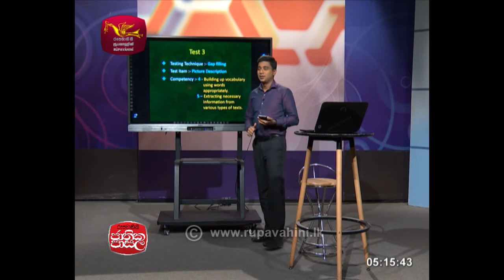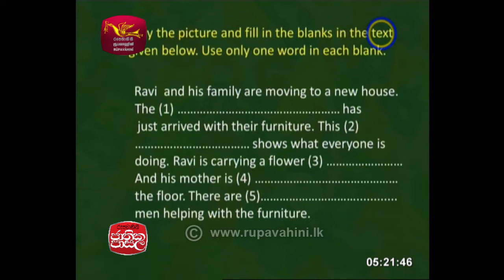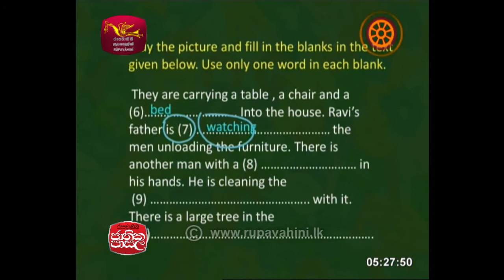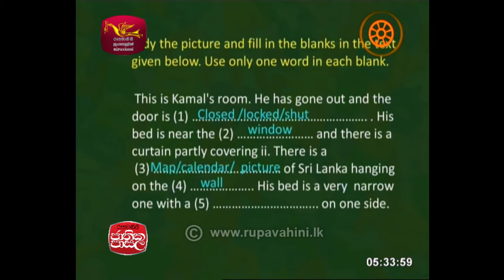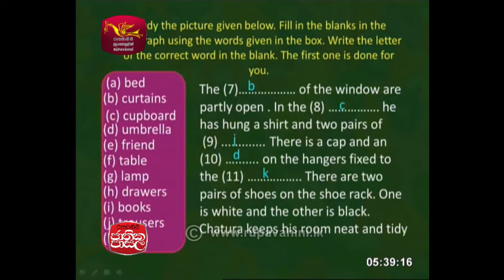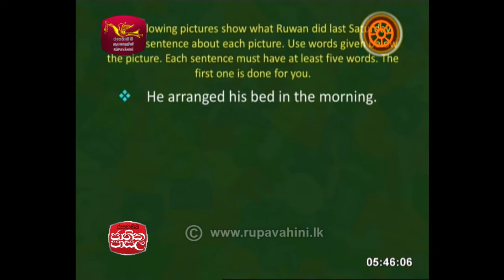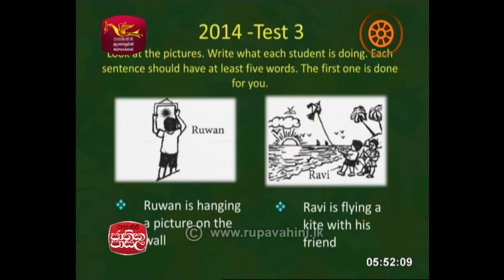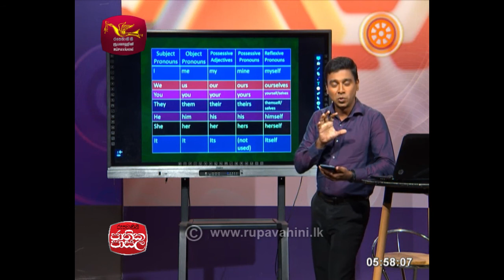English | 2021-05-11| Rupavahini Jathika Pasala | GCE O/L | Exam Oriented | 1st Paper - Test 3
Conducted by Mr Nayanajith Terrence Fernando